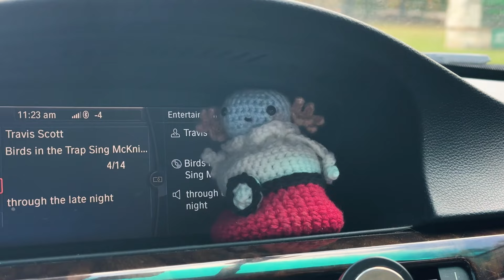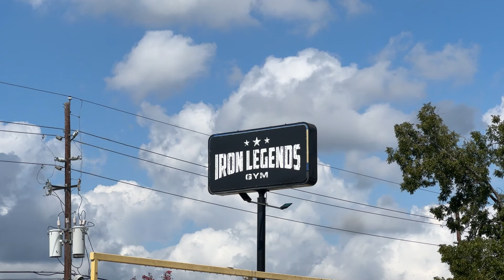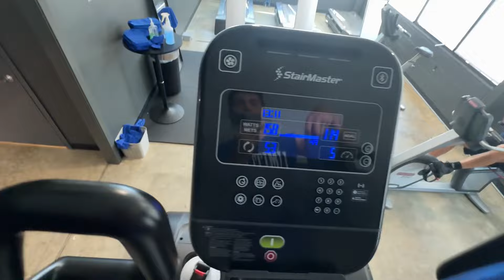I Entered My First Bodybuilding Competition - 39 Days Out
39 days out - as of typing this I have a very bad headache (I want carbs)…

(And peanut butter)